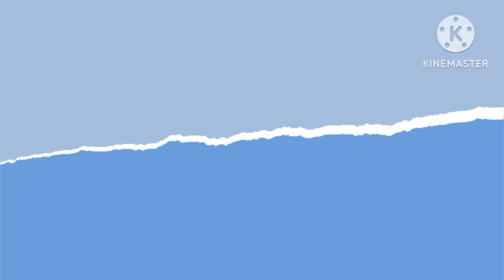How to draw Flower 🌼🏵️/Pastel colour🖌️🎨/Creative Art School 🏫🎒